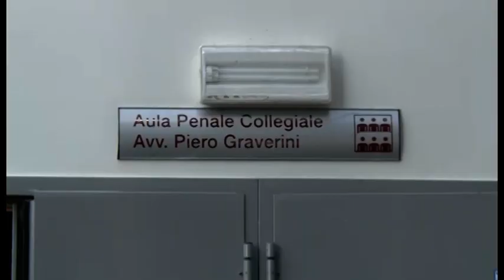Truffa Etruria, ricorso in Appello. D'Angelo: "i dipendenti non potevano sapere del rischio crac"